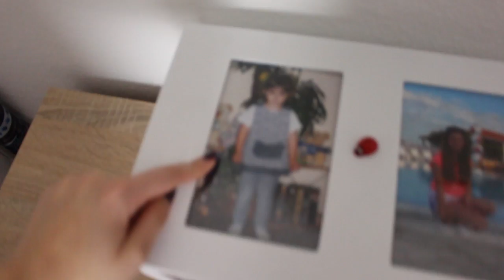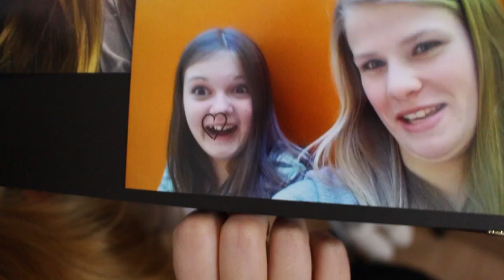Meine WG-ROOMTOUR! | Mond Wika ★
So lebe ich in meiner WG!

►Equipment

Kamera: (seit dem 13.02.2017) Canon EOS 700d
(davor)Samsung Galaxy s4

► Häufig gestellte Fragen:
1. Wie alt? - 19
2. Warum hast du mit Youtube angefangen? - Aus Langeweile.
3. Was bedeutet der Name "Mond Wika"? - Wika ist mein russischer Name ( meine Eltern kommen aus Russland)
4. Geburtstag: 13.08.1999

►Intro